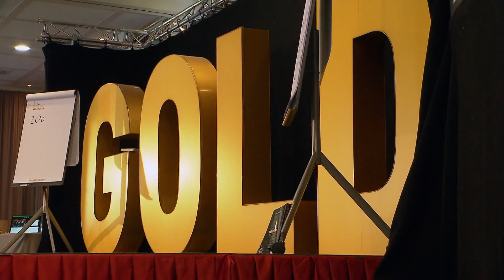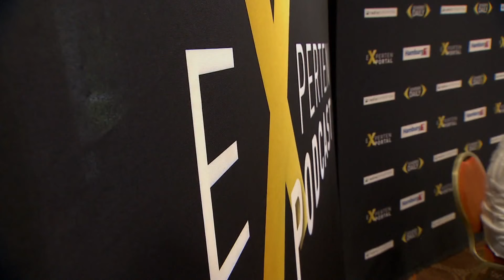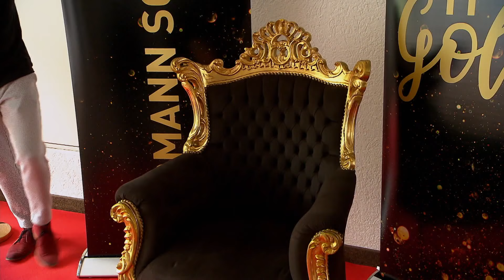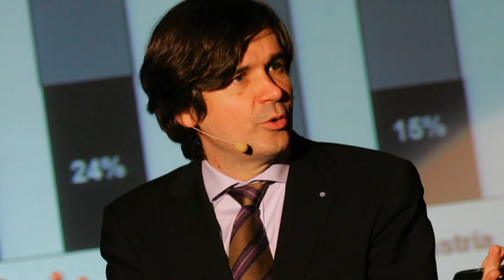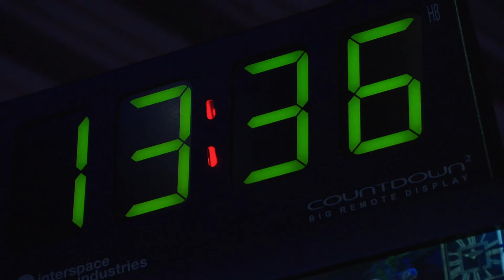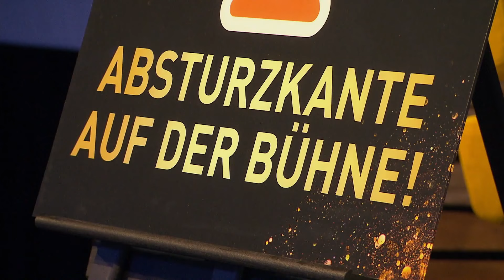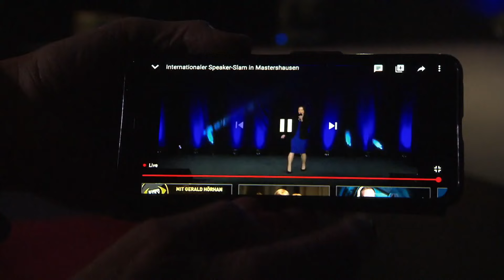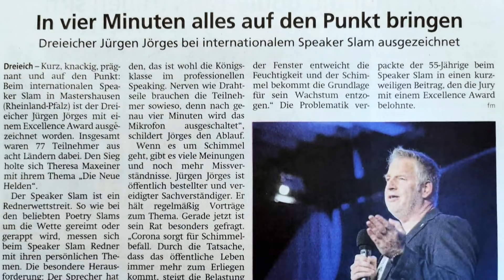Wie Hermann Scherer mit Reden ein Vermögen gemacht hat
Seine Eltern hinterließen ihm einst einen Drogeriemarkt und mehrere Millionen Euro Schulden. Als ihm sein Bankberater zwei Jahre später eröffnete, dass es noch 130 Jahre dauern würde, bis er alle Kredite abbezahlt habe, entschied sich Hermann Scherer, sein Leben zu ändern. Er suchte nach einem Geschäftsmodell mit geringen Investitionskosten und hohem Einkommen. Er wurde Redner. Mit Erfolg. Große Firmen buchten ihn für Seminare, Kick-Off-Veranstaltungen und als Coach zur Mitarbeiter-Motivation. Sein Talent sprach sich schnell herum. Und Scherer spürte: Worte sind sein Kapital. Reden ist Gold.
Die Schulden baute er innerhalb weniger Jahre ab, verkaufte den Drogeriemarkt und baute sich ein Vermögen auf. Den Durchbruch schaffte der zweifache Familienvater, als es ihm gelang, den damaligen amerikanischen Präsidenten Bill Clinton nach Deutschland zu holen. Für einen Kongress, den Scherer selbst erfand.
Heute lebt der gebürtige Bayer mit seiner Familie im kleinen Mastershausen im Hunsrück. Auf einem großen Anwesen. Fast wie im Paradies. Direkt nebenan hat er sich ein Unternehmen aufgebaut mit mehr als 30 MitarbeiterInnen. Tendenz: steigend. Die Scherer-Studios. Aus ganz Europa kommen Menschen in den Hunsrück, um von ihm zu lernen, wie sie auch  als Redner erfolgreich werden. Dafür zahlen sie Tausende von Euros. "Mein Ziel ist es", sagt Hermann Scherer, "aus Menschen eine Marke zu machen. Denn wir leben in einer Aufmerksamkeitsgesellschaft. Je mehr Aufmerksamkeit desto größer die Community und damit der Erfolg."
Sein neuester Coup: in einem Wettkampf sollen mindestens 75 Redner an einem einzigen Tag auf der Bühne in Mastershausen gegeneinander antreten. So viele wie nie zuvor bei einem sogenannten Speaker Slam. Es wäre ein neuer Weltrekord. Mastershausen soll mehr Redner auf eine Bühne bringen als zuvor Berlin, München und Wien. Für dieses Ziel will Scherer 2020 sogar eine eigene große Eventhalle bauen. Die "Big Hall" soll der Mittelpunkt seines Unternehmens werden. Nicht nur eine logistische Herausforderung, sondern auch ein Drahtseilakt in Zeiten von Corona und Lockdown.